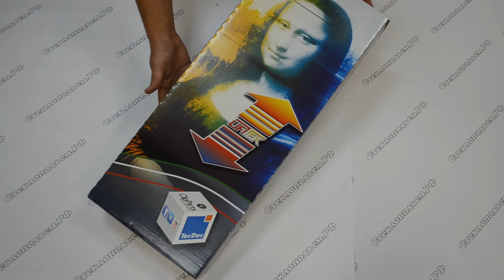Электростеклоподъемник для Audi A4 IV (без мотора, передний левый)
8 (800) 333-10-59 - наш телефон для бесплатных звонков со всей России
В интернет-магазине Стеклоподъем.РФ Вы можете купить электрические и механические стеклоподъемники для отечественных и импортных автомобилей оптом и в розницу

Электрический стеклоподъемник LIFT-TEK в переднюю левую дверь седанов и универсалов Audi A4, выпускаемых с 2007 г. по настоящее время.

Механизм электростеклоподъемника без моторедуктора.
Производитель: ALGO (Италия).
Торговая марка товара: LIFT-TEK.

Артикул по каталогу производителя: LT AD712 L.
Каталожный номер оригинальной детали (Volkswagen AG): 8K0837461.
Артикулы аналогичных деталей других производителей:
Klokkerholm  00291801
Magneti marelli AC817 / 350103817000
VAICO  V10-2233
Valeo  850872